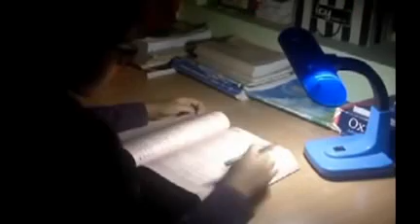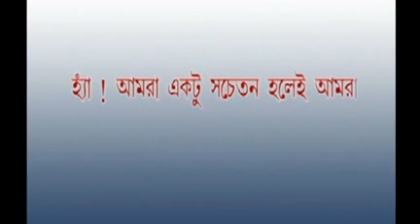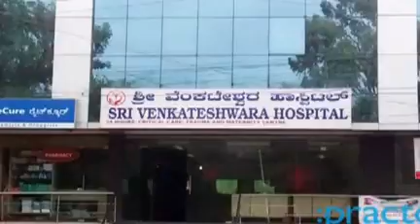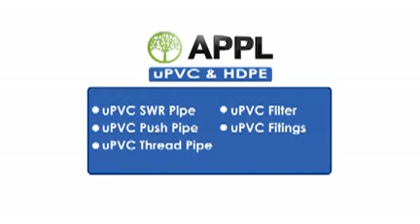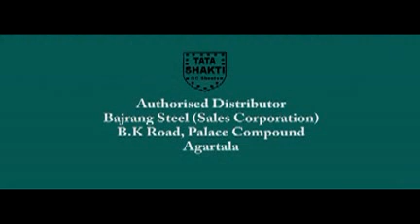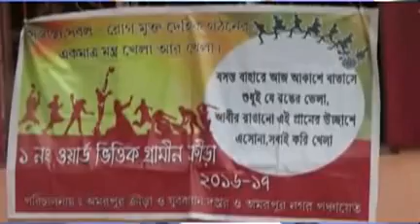04 04 17 Beng1